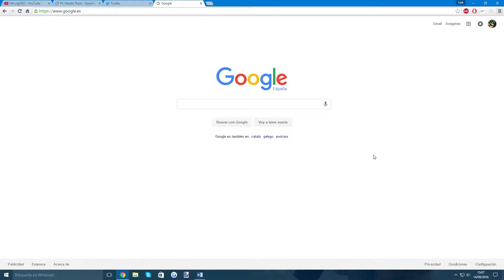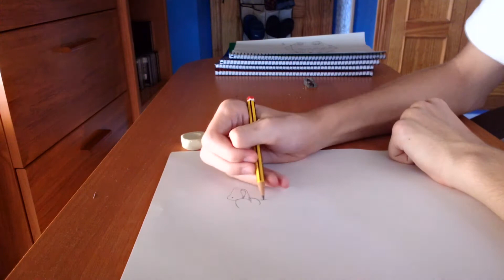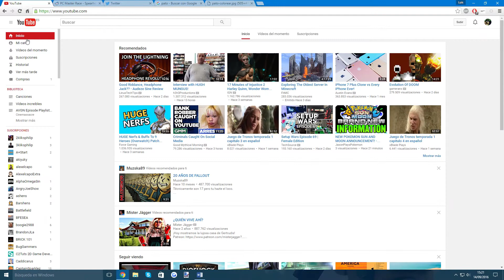EL VÍDEO DEL AÑO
Es el vídeo del año porque no subiré más en los próximos 12 meses xd